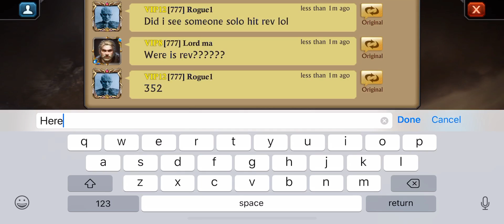Conquest gold burn / zeroing many sh40 - King of Avalon